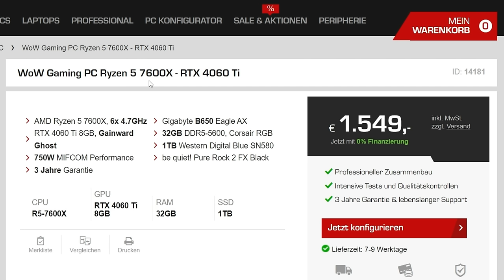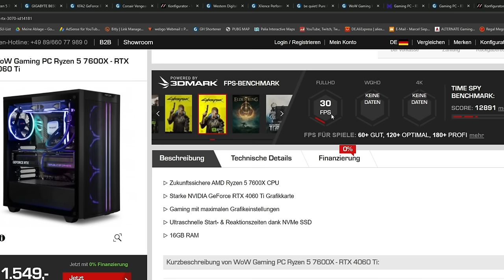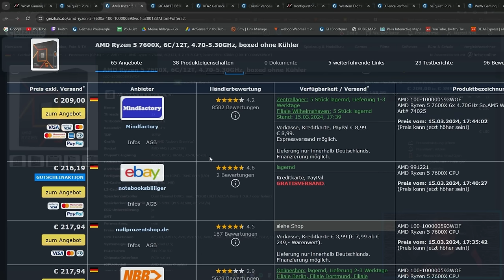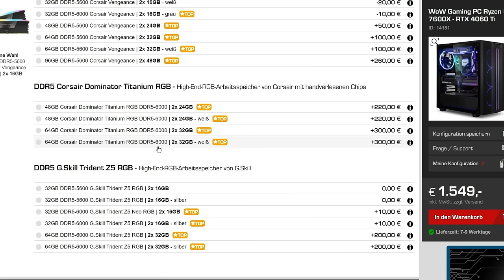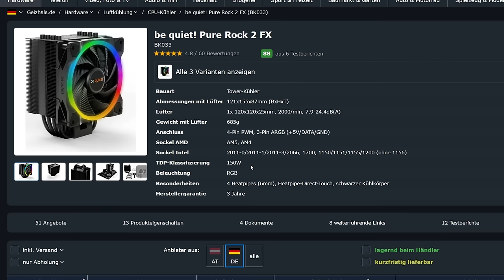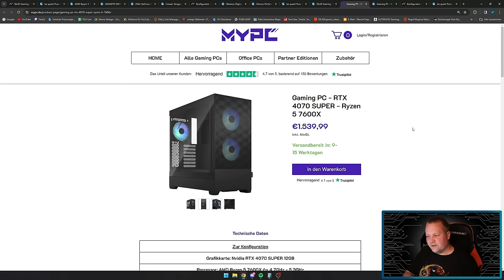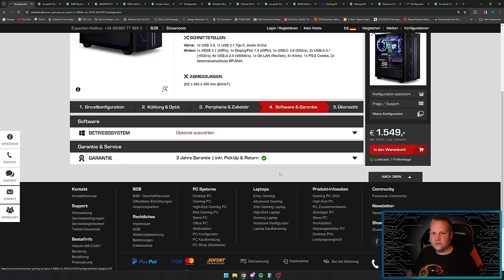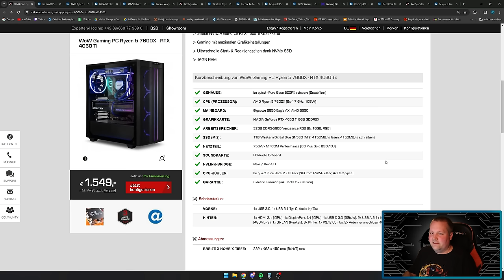MIFCOM - WoW Gaming PC - Taugt der was?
▼ Mein System ▼

 ⇘ Timestamps ⇙

00:00 - Einleitung
00:20 - Werbung
01:00 - WoW-Gaming PC
08:28 - Ergebnis/Fazit
09:03 - Alternative
11:40 - Ergebnis Alternative

⭐️ Quellenangaben ⭐️